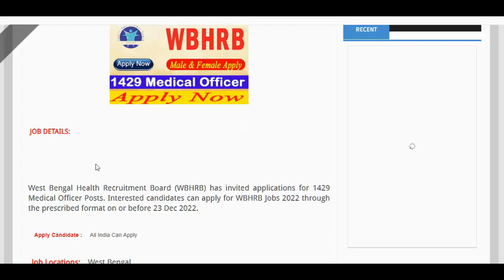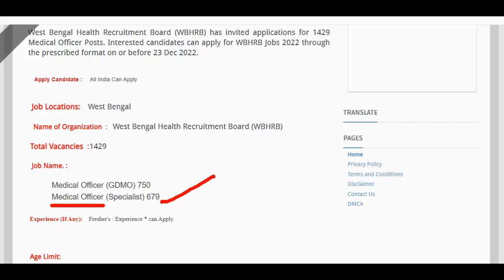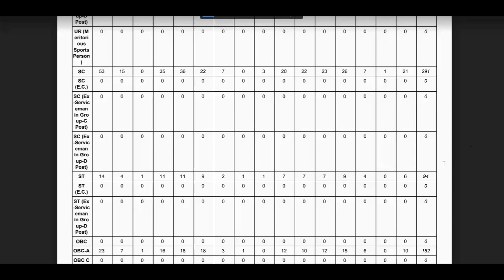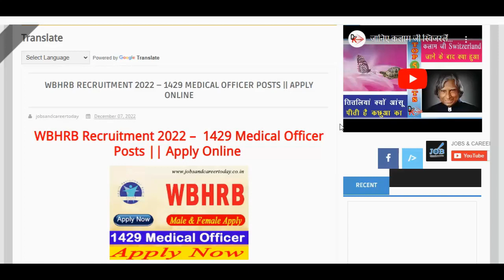WBHRB Recruitment 2022 – 1429 Medical Officer Posts || Apply Online